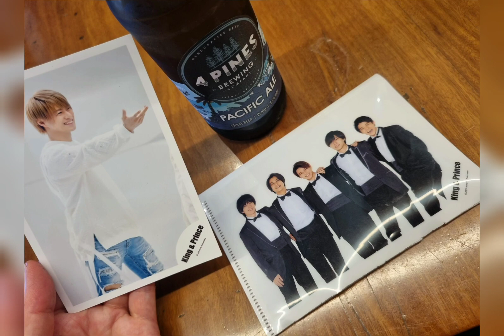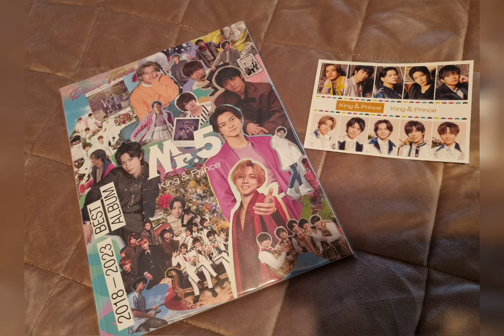【King & Prince】平野紫耀くん応援♪🤗💗✨🌈 Japanese Entertainer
こんにちは🤩🍿
オーストラリアから日本へ帰ってきました。愛というお花はひとつ枯れましたので。笑　これでよかったのか？正解はわからないけど、こうするしかなかったので、やっと重い腰を上げて行動しました。引越は大変だった。。。🤣今回は、入国の手続きが、昨年よりはスムーズで簡単でした。

キンプリランドの王子さま達がいるJapan. 春だからか、空がかすんでますー!笑　ちょっとオーストラリアのブルースカイと美味しいコーヒーが恋しい。。。緑豊かな田舎で、コンビニ、セブンさんと、温泉しかないんだけど、これから楽しみたくさん見つけたいな。車は、20年くらい運転してないんだけど、運転しないと出かけられないかも。ゴールド免許だよ～Lovin'you SHOWくん、ドライブに連れて行って〜!🥰　何をするかわかりませんが、グランピング！！笑　しょうくんが粗挽きソーセージを焼いてくれると思う。笑😆

今朝は散歩中に、飼われてるヤギを見かけました!😊近よってきて可愛かった。

今日は、ツキヨミCDに付いていた、ノープラ
ンドライブ動画、Mr ライブDVD後半
を観ました。岸くんと海ちゃんの運転がちょっと心配。。。
😆ライブのスピーチ聞けました。よかった！キンプリちゃんは、みんな真面目で謙虚だね。ライブ中のしょうくん、キンプリちゃんは、別人ですね。✨ Magic Touch →Namae Oshiete NANANA すごくカッコよかったです!💗Honda さんのCMも観ました。人間を尊重する。しょうくん、キンプリちゃん。応援してます！しょうくんにもも、人として大切に接してくれる方々とご縁がありますように。
健康に気をつけてお仕事できますように。ベストアルバム、表紙がすごく可愛い〜!💗✨中の今までのアーティスト写真も素敵でした。2023シンデレラガールの衣装、大人っぽい衣装も似合っていました。